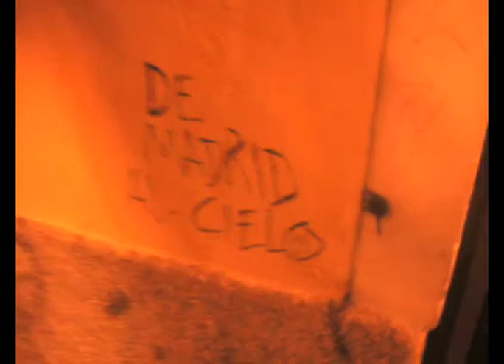De Madrid al Suelo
La ciudad de Madrid vista en un momento de resaca.